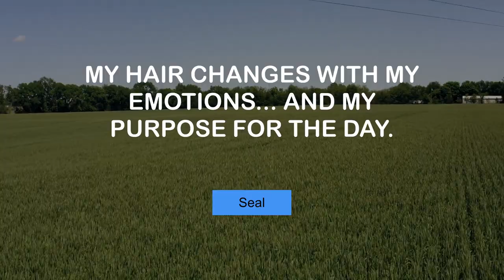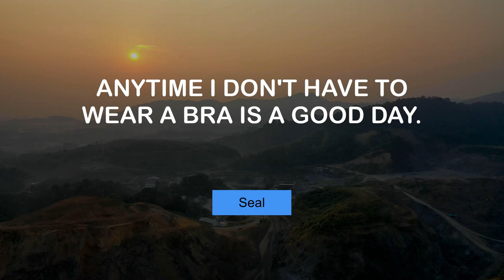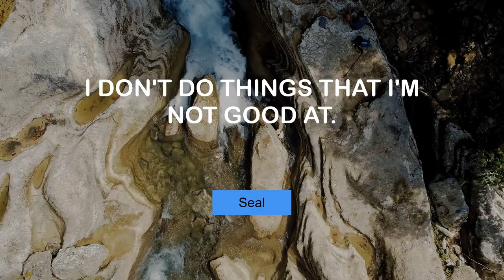Popular Thoughts of Seal | @MyMotivationMantra | Stay Hungry, Stay Foolish!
Seal's Famous Quotes | Your Motivation Dose

00:00 The world is still a fantastic and wondrous place to live. - Seal
00:24 My hair changes with my emotions... and my purpose for the day. - Seal
00:41 I am black, and I loved 'Django.' - Seal
00:58 I like to think of myself as a humanitarian. - Seal
01:15 I am not a hoodlum. I'm a community organizer. - Seal
01:32 Anytime I don't have to wear a bra is a good day. - Seal
01:49 The harder you work... and visualize something, the luckier you get. - Seal
02:06 My goal is to just have options. - Seal
02:23 The first African-American leader was Dr. Martin Luther King. - Seal
02:40 I don't do things that I'm not good at. - Seal
02:56 I am from Florida, so I didn't 'grow up' on Wu-Tang. - Seal